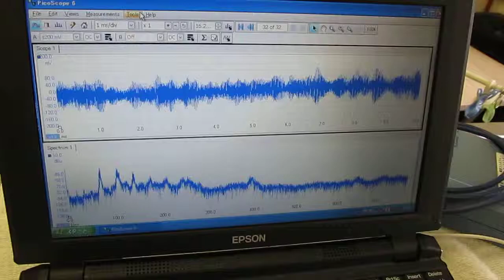‹超音波伝搬状態の測定・解析› Ultrasonic technology